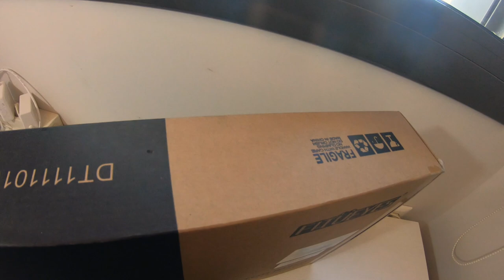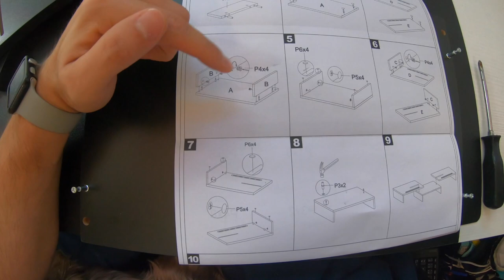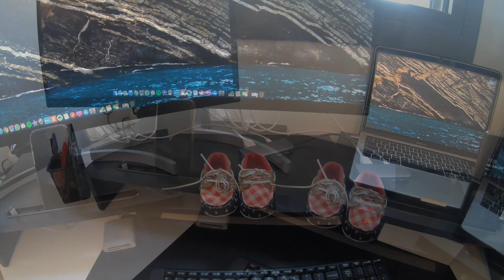UNBOXING ELEVADOR ESCRITORIO FITÜEYES DT111101WB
Realizamos el UNBOXING y las primeras impresiones, de este elevador de escritorio diferente. Se divide en 3 bases de trabajo y lo que predomina en él es la comodidad y seguridad para tu equipo.  ¡¡MOTIVADO HIGH LEVEL!! Te cuento más en próximos Videos FAMILIA!!

LINK PRODUCTO: